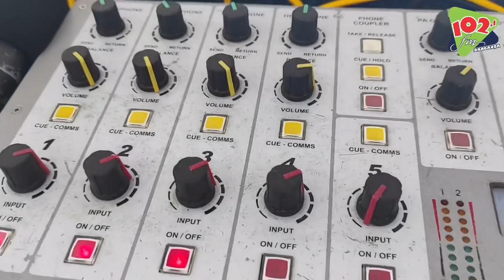CABINE DE IMPRENSA NO ESTÁDIO CENTENÁRIO | 102 FM TODO MUNDO OUVE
Confira os detalhes da cabine, onde a equipe de esportes da rádio 102 FM irá ficar, para trazer as melhores informações da grande final da Sul-americana, que ocorra amanhã, no estádio Centenário, em Montevidéu.